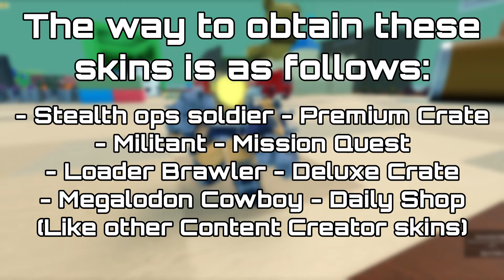NEW SKINS SHOWCASE (Star Spartan Militant, Megalodon Cowboy AND MORE!) | Tower Defense Simulator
In this video I'll be showcasing all the new skins, and also at the end of the video, there'll be a note that informs you where to get all of the skins. Enjoy!